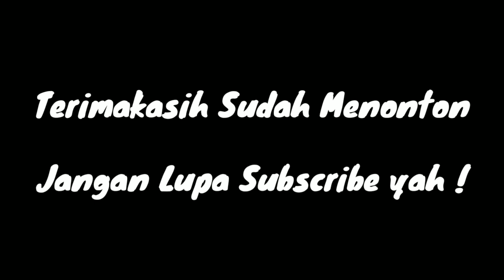Cara Membuat Poster Buanglah Sampah Pada Tempatnya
Cara Membuat Poster Buanglah Sampah Pada Tempatnya, alat-alat yang digunakan :
1. Kertas
2. Pensil 2B
4. Penghapus
5. Spidol Kecil Snowman warna kunging & biru
6. Spidol besar Snowman warna hitam
7. Crayon warna hitam